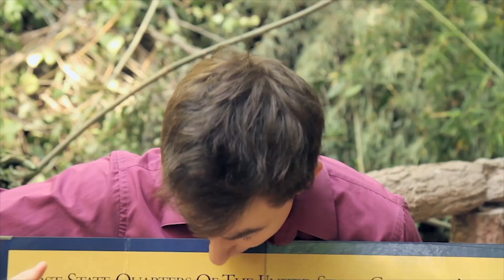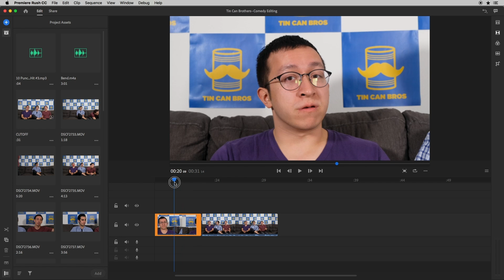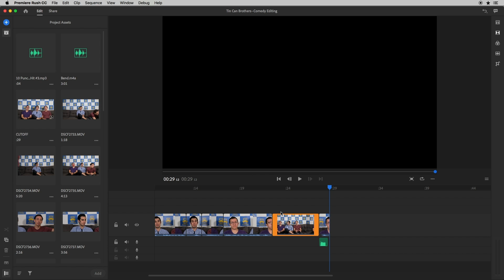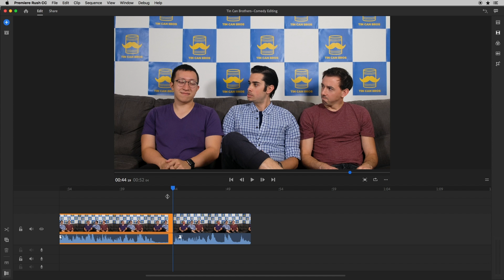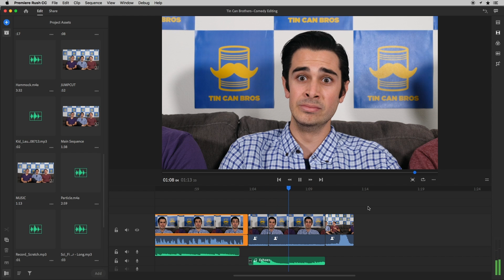Jump Cut & Cutoff Editing made simple with The Tin Can Bros | Adobe Creative Cloud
The Tin Can Brothers have teamed up with Adobe Premiere Rush to reveal a few editing tricks of the trade. Watch as the comedic trio walks through how to add jump cuts and cutoff techniques in Rush to make their comedy flow ready for show!